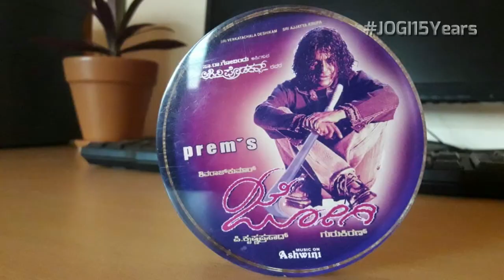JOGI - 15 Years Celebration Video 2 I Hatrick Hero Shivarajkumar I Prem